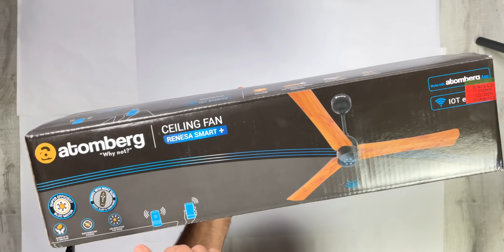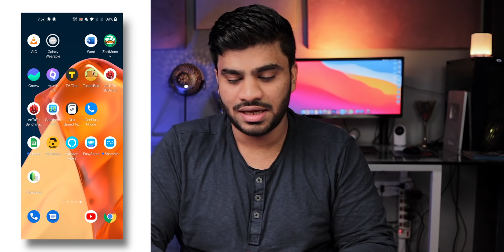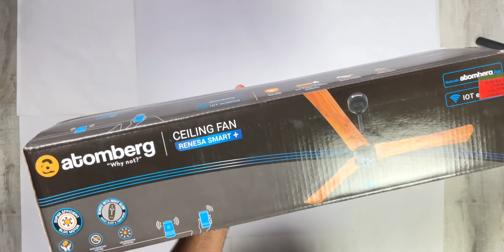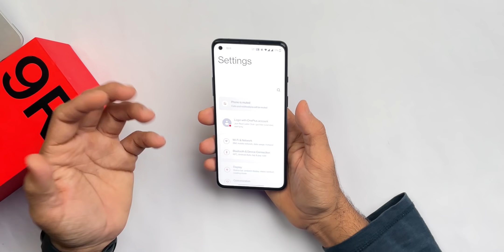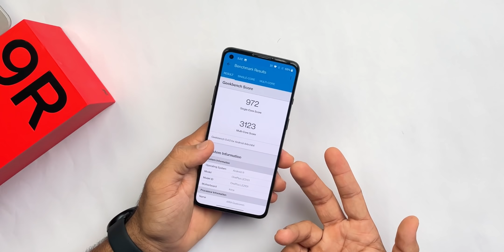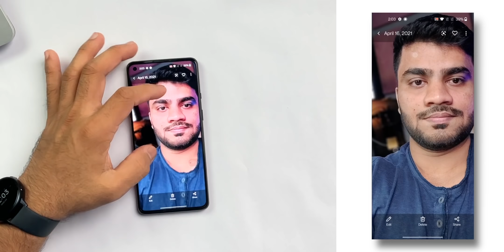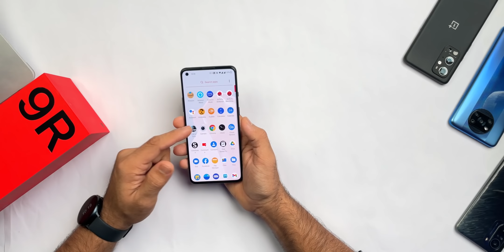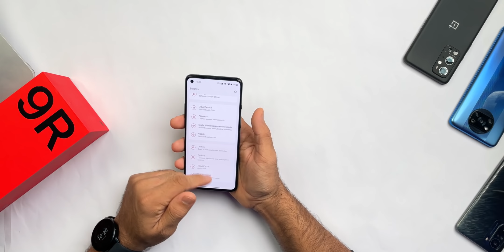OnePlus 9R Full Review After 7 Days of Real Life Usage - Great Phone But..........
1. Like this Video
2. Comment (Your Current Fan & Benefits you will get after Atomberg Fan)
3. Follow Atomberg on Instagram

(Note: winner will be announced after 15 days of the publishing date of this video)

Hey, Guys, this is the full review of the OnePlus 9R which has Qualcomm Snapdragon 870 Chip and 120Hz Amoled Display, I have been using this phone for the past 7 days and this is my overall experience using this one plus 9R.

TimeStamps:
00:00 Intro
00:45 Sponsor Message
02:57 Giveaway
03:40 OnePlus 9R Review
13:48 Conclusion

Video Highlight:
OnePlus 9R  Full REVIEW:
OnePlus 9R  Build Quality and Design
OnePlus 9R  Display,
OnePlus 9R Performance, SD 870
OnePlus 9R  Cameras,
OnePlus 9R  Software issues,
OnePlus 9R  Sound Quality,
OnePlus 9R Fingerprint Unlock & Face Unlock Test,
OnePlus 9R  Network, Call Quality, dual 4G VoLte VoWIFI, and 5G,
OnePlus 9R Pros and Cons,
OnePlus 9R  Final Verdict,
OnePlus 9R  Detailed Review,